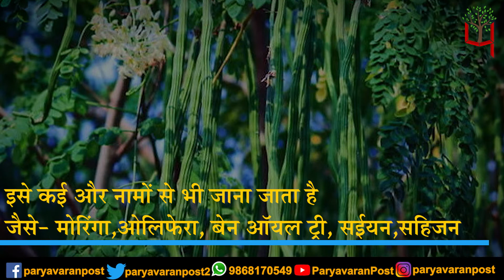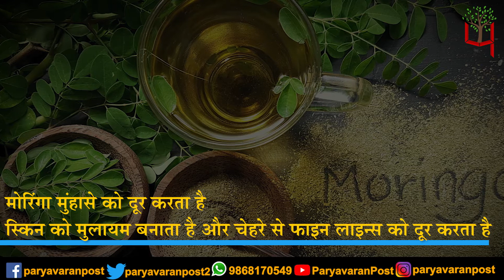सहजन के ये फायदे जानकर आप हो जाएंगे हैरान, संतरे से 7 गुना ज्यादा होता है विटामिन-सी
Team : Delhi
Research & Script:
Video Editor:
Voice Over :